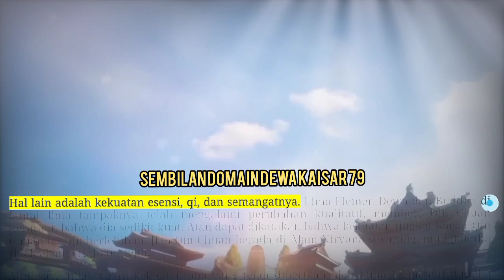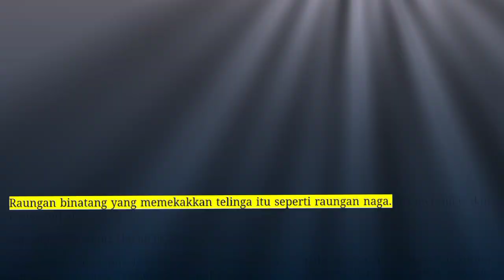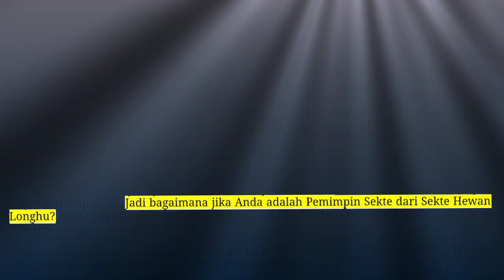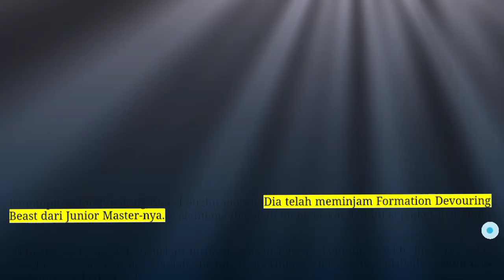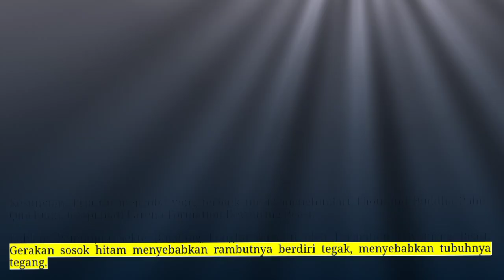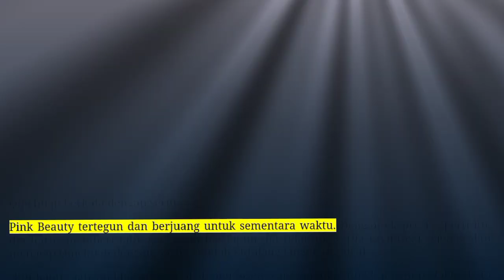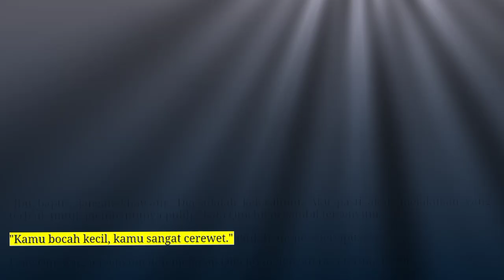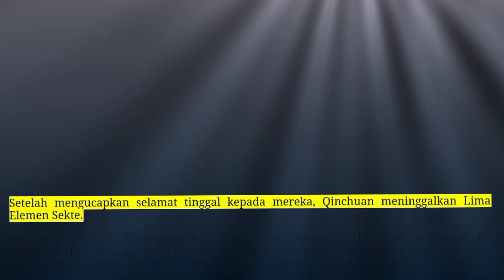Sembilan Domain Dewa Kaisar 79